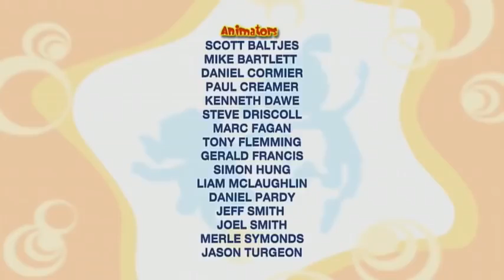Bo on the GO! - Bo and the Teeny-Tiny | New Year Special | Funny Cartoons for Kids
Bo and Dezzy’s favourite things have shrunk, and Wizard tells them they’ll have to find the Teeny-Tiny before more stuff shrinks! To find the Teeny-Tiny, Bo and Dez climb like monkeys to help some little dinosaurs to get their sun hats out of trees, then scurry like Squirrels to avoid wobbly rhinos trying on shoes! A pair of Makes-You-However-Tall-You-Want-To-Be shoes helps the Teeny-Tiny feel much bigger, which stops them from wanting to make big things small!